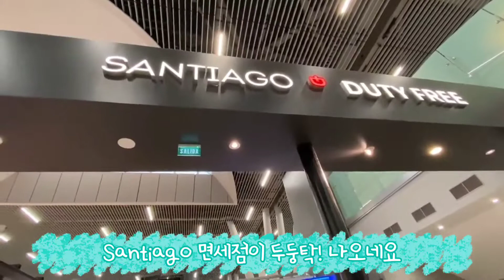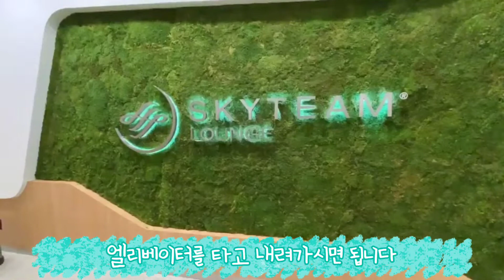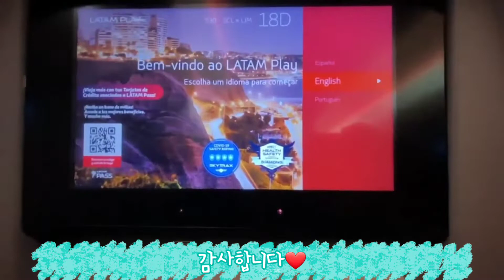[페루VLOG] 산티아고 공항 출국, 스카이팀 라운지, 라탐항공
드디어 리마로 여행을 갑니다!!! 칠레 산티아고 공항 아르투로메리노베니테스공항 출국기를 공유합니다!! POR FIN VOY A LIMA PERÚ LES MUESTRO MI EXPERIENCIA EN EL AEROPUERTO!!